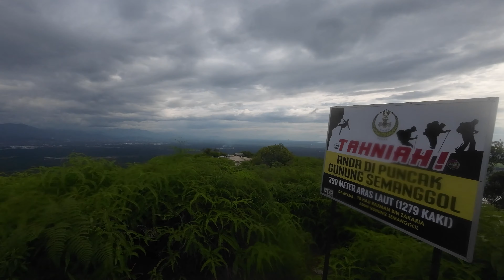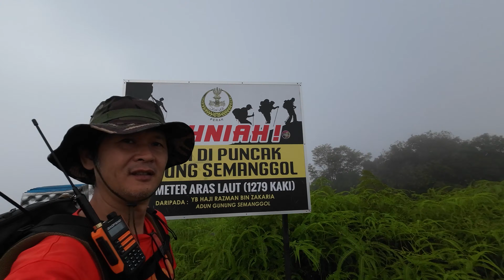G. Semanggol 2天1夜 霹雳 登山露营看云海 | 4K Full Video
更多活动详情：
小后窗 官网